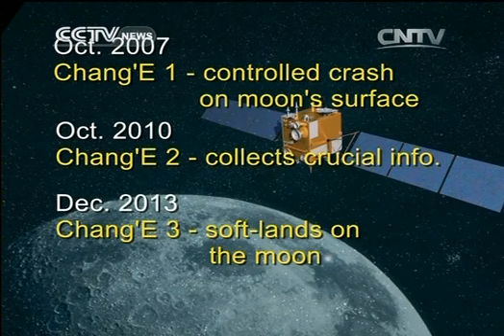China becomes third nation to achieve lunar soft landing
China lands a probe on the moon, becomes the third country to make the successful lunar soft landing